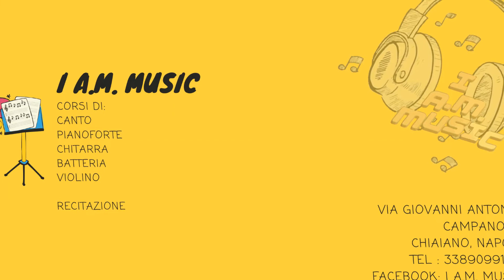Gabriela&Roberta ft Simone - Shallow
📝ISCRIZIONI SEMPRE APERTE PER I NOSTRI CORSI:
Chitarra🎸
Pianoforte 🎹
Batteria🥁
Canto🎤
Violino🎻

📢NOVITA' : INIZIA ANCHE IL NOSTRO CORSO DI TEATRO🎭

➡️Ci troviamo a CHIAIANO, in Via Giovanni Antonio Campano 13 ⬅️

🕔Prenota la lezione prova gratuita di 30 minuti per uno o più corso a scelta!

Per qualsiasi informazione non esitate a contattarci😉
Chiudi